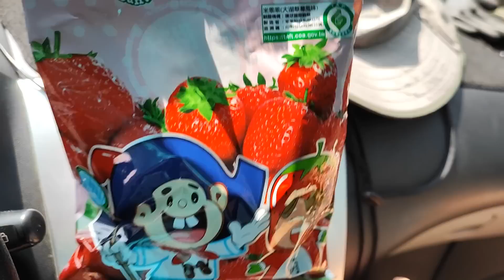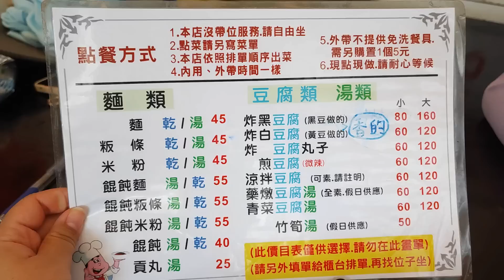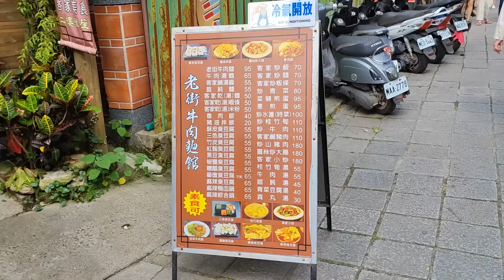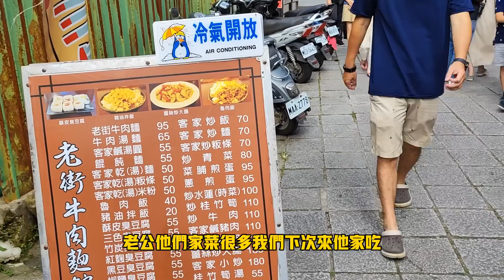【陸妻在台灣】大陸好友:台灣老街居然不收門票？！看美景逛古街嘗美食！陸配全家超愛就對啦！苗栗水洗坑豆腐街👍🏻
大家知道台灣夜市很多，好吃又好逛。

陸配全家更愛逛這裡，看美景逛古街嘗美食，重要的是不收門票哦！

水洗坑豆腐街，豆製品真的很好吃👍🏻

🌻阿丹來自大陸瀋陽，定居台灣13年，分享一家三口的幸福時光～

感謝大家的支持，有你們真好❤️